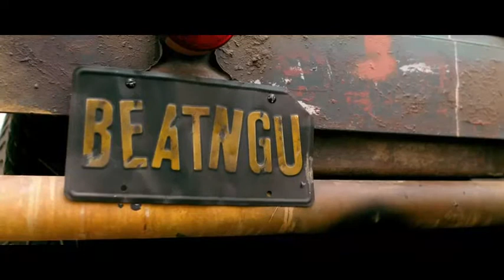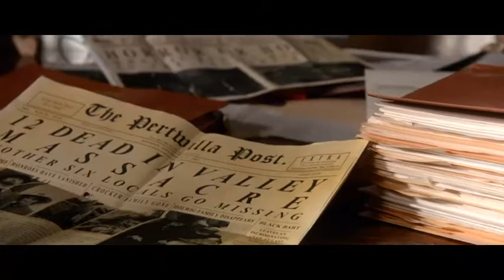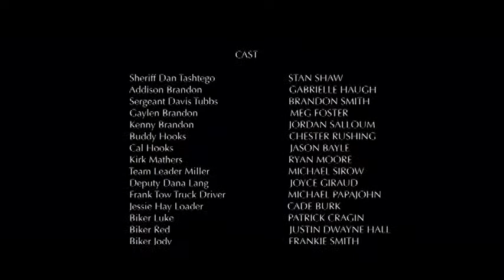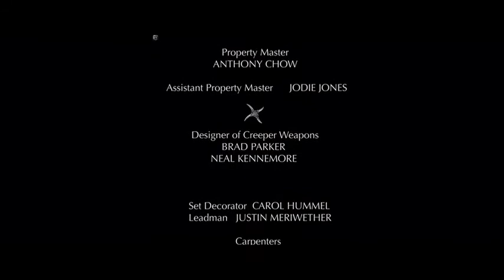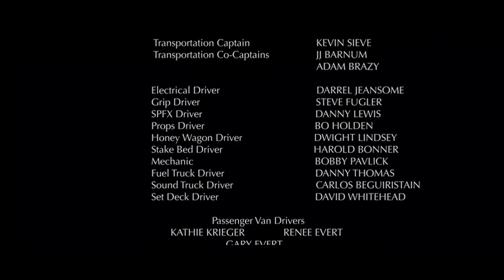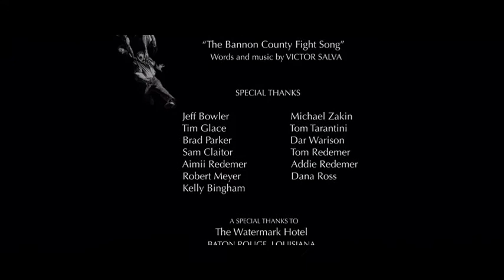Filme olhos famintos 3